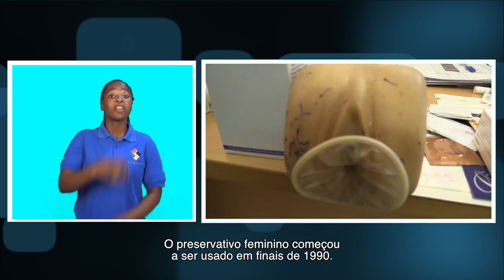CONHEÇAS AS VANTAGENS DO PRESERVATIVO FEMENINO